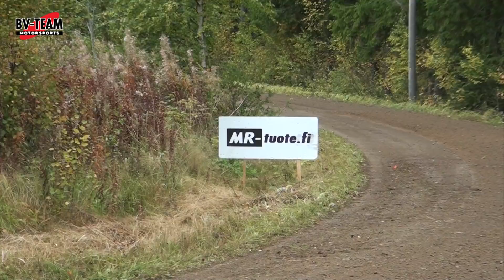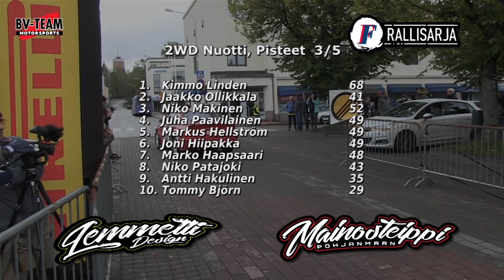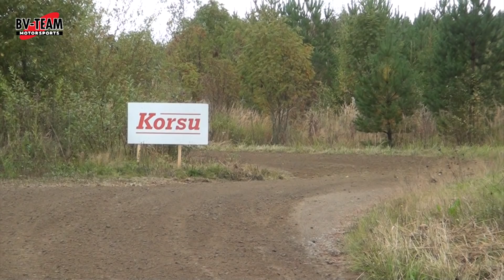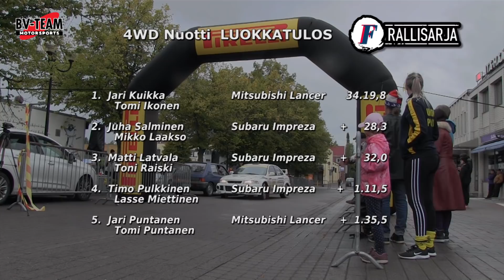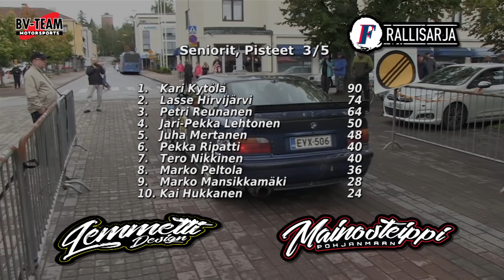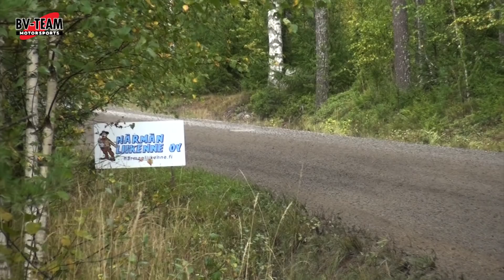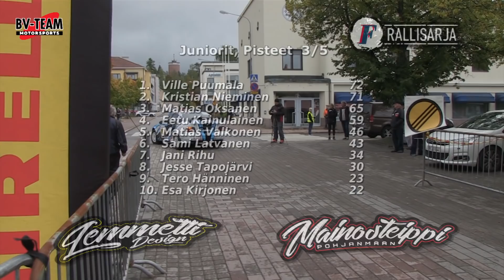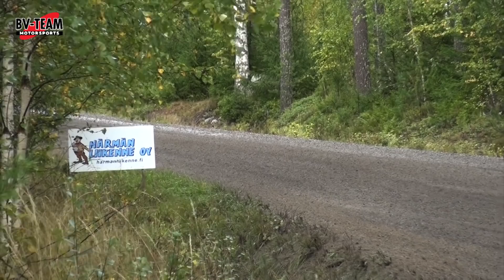Heinola F-Rallisarja 2019 Tv-ohjelma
Kauden neljäs F-Rallisarjan osakilpailu kurvailtiin Heinolan ympäristössä. Kilpailussa ajettiin viisi vauhdikasta erikoiskoetta.
Taistelu oli jälleen tiukkaa ja pisteistä taisteltiin kisan loppuun asti.
Tässä Tv-ohjelma kisasta.